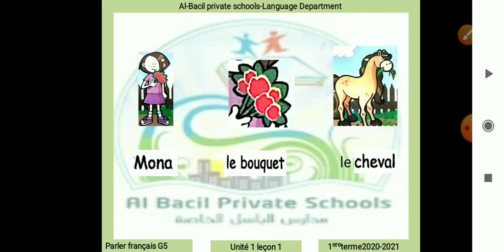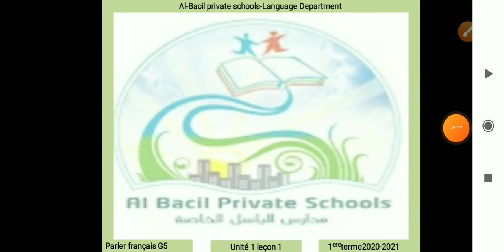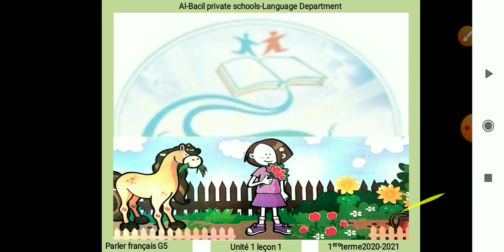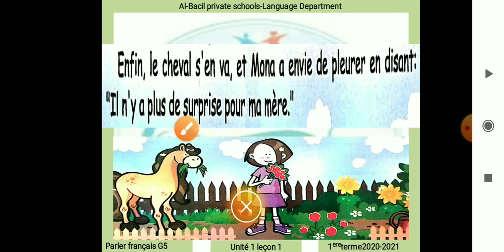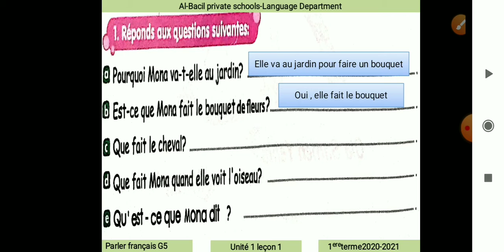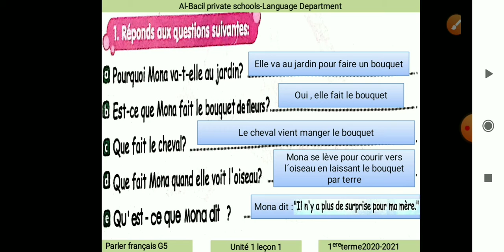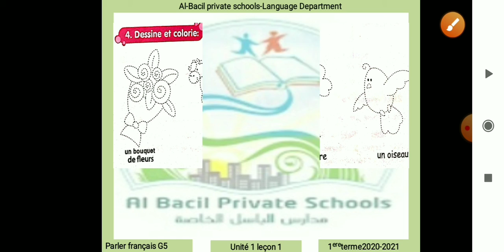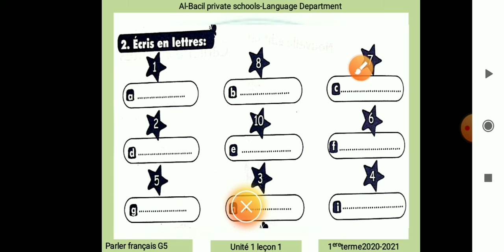Primary 5 French U1 L1